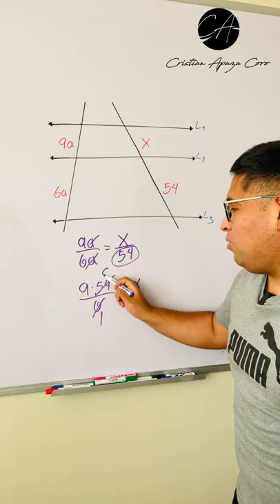Teorema de THALES, matemáticas 😎😜